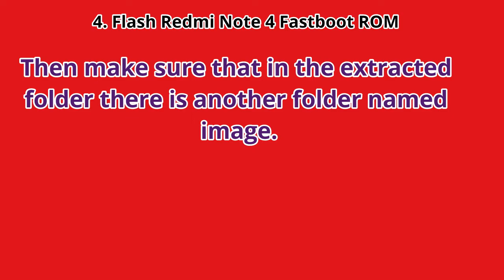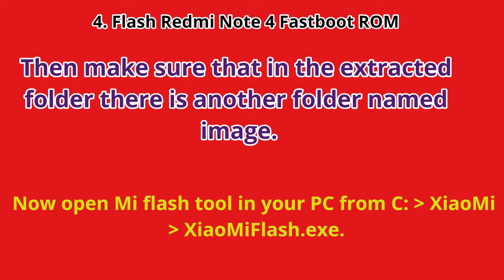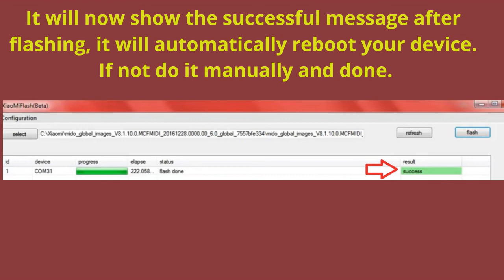How to Unbrick Redmi Note 4 & Fix Bootloop on Redmi Note 4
Warning

Installing TWRP Recovery, rooting and unlocking bootloader and then flashing the port on your device is a complicated process. Only proceed if you are fully aware of the risks and consequences associated with it. Our channel or any of its members will not  be held liable if anything happens to your device, even if you follow the guide as mentioned.

Doing experiment with your Redmi Note 4 lately and mistakenly bricked Redmi Note 4. Then don’t worry we have a solution to unbrick Redmi Note 4 or fix Bootloop on Redmi Note 4. Just follow the easy tutorial and you will fix your device at your home.

If your device is stuck at Mi logo or simply we can say your device is in bootloop. Then this post will help you to get your device out of bootloop. This usually happens when trying to root, flash custom ROM, changing build prop file in a wrong way. I have experienced this issue once when I was installing chainfire 3D and had no idea about it and I don’t know what I did but it bricked my Redmi Note 4. And this method worked well and I did fix my Redmi Note 4.